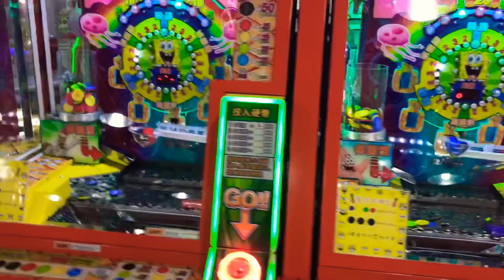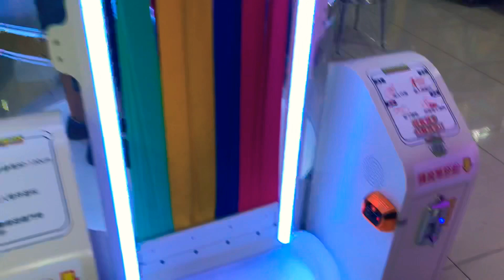FIRST MONETIZED VLOG 🙏 // NAG MCDO + NAG LARO // NKA JACKPOT BA?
Mabuhay!

This is my first monetized vlog, thankful for this achievement, It’s a normal day, my family goes to nearest mall, it’s weekend and it’s family time, quality time is very important especially to our kids!

Hope you enjoyed watching, and  see you on our next video!
I love you all!

As I always say:
Be Kind to everyone, as we never go wrong in kindness!

XOXO 💋
THE DING’S FAMILY ❤️